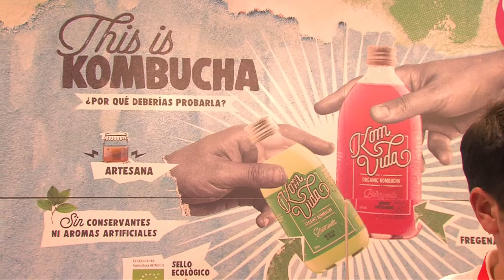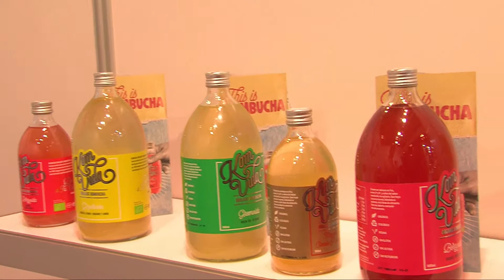Visitamos el Stand de Kom Vida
Expositores